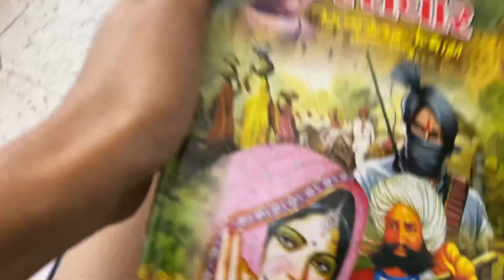bhare charcha che aaj|| 23 July 2022